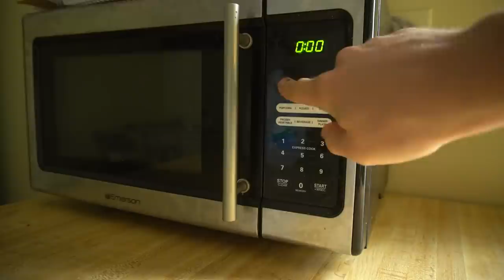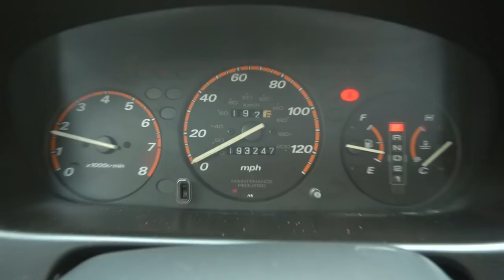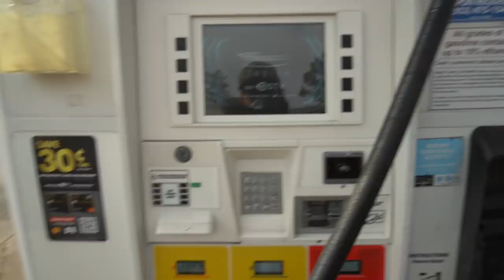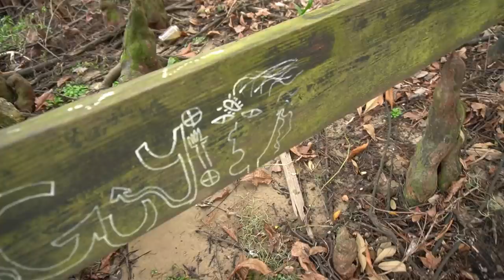A Day of Exploration Turns Into INSANE Fossil Seashell Hunting & Mudlarking Adventure on the River!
Important Edit: My buddy Jeff identified the big shell for me as a Horse Conch! I was calling it a Whelk. I am learning my shells so I wanted to correct that! Check out Jeff's Seashell Hunting Channel - Sand Marcus

Well, that turned out to be a very unexpected and productive day of treasure hunting! I ended up with fossils, antique bottles, and more. Thanks!

***I am a fossil/treasure hunter and a folk singer-songwriter.